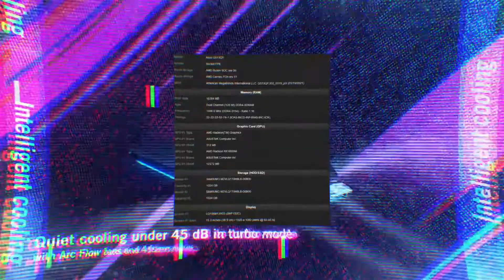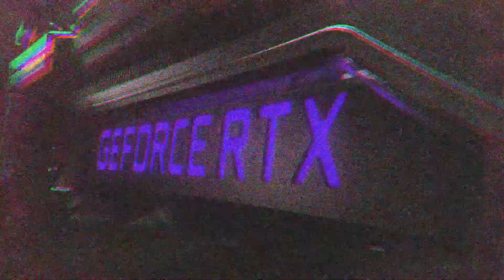AMD готова выпустить 3D-карты Radeon RX 6800M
Слухи о том, что AMD скоро выпустит 3D-карты Radeon RX 6800M для ноутбуков, наконец-то обрели документальное подтверждение: в базе данных CPU-Z засветился ноутбук Asus линейки ROG Strix с этой видеокартой.

ch_glebpro2